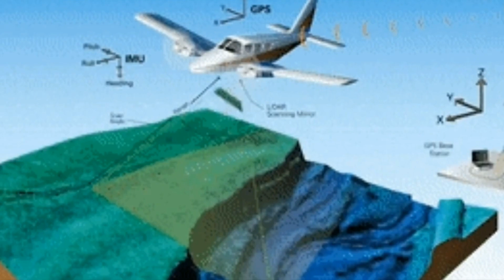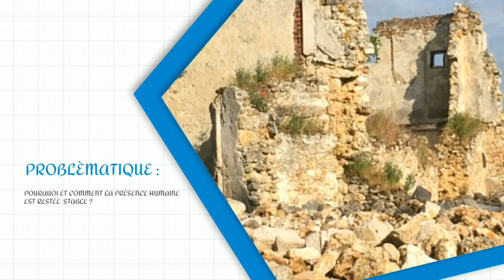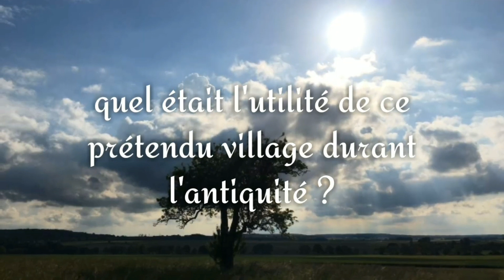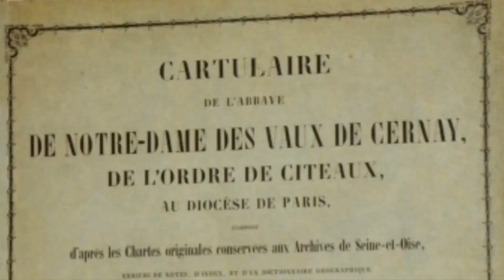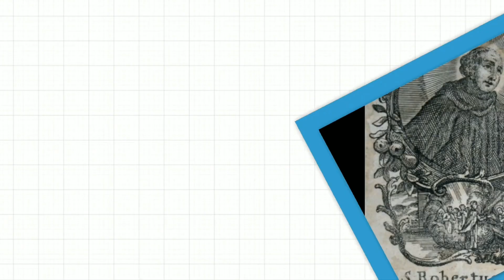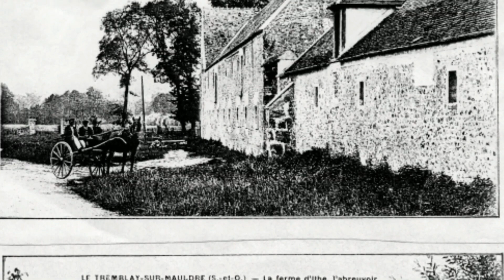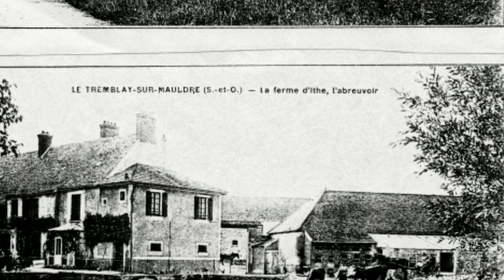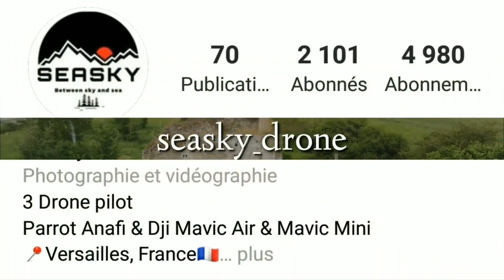CE SITE HISTORIQUE EST VIEUX DE 2000 ANS ! (Diodurum/La ferme d'Ithe)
🏛À 30 kilomètres de Paris, la ferme d’Ithe est située sur le territoire de la commune du Tremblay-surMauldre,
dans les Yvelines en limite avec celle de Jouars-Pontchartrain. Ses vastes bâtiments sont abandonnés depuis les années soixante.🏛

Découvrez la passionnante histoire de Diodurum et de la ferme d'ithe à travers cette vidéo en collaboration avec l'apsadiodurum

👏Un grand MERCI à eux d'avoir consacré du temps à nous expliquer l'histoire du site et de nous avoir accueilli pour tourner la vidéo.

👏Un grand MERCI aussi à Seasky drone ) de nous avoir rejoints et de nous avoir fait confiance pour faire de très très jolis plans (retrouvable sur leur page Instagram.)

📒CHAPITRES📒 :

00:00 : Introduction

1:06 : Diodurum

3:49 : La ferme d'Ithe

8:55 : Conclusion

🎵LES MUSIQUES🎵 :

Algir, tognotale

Not yet

Dossier d'archéologie, la prospection aérienne, numéro 406.